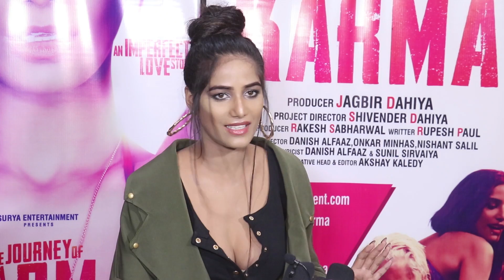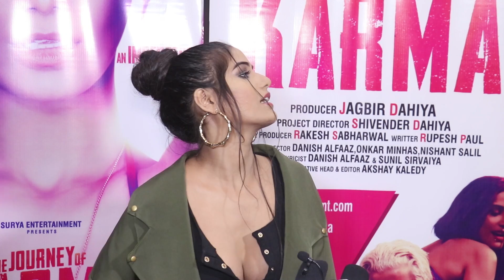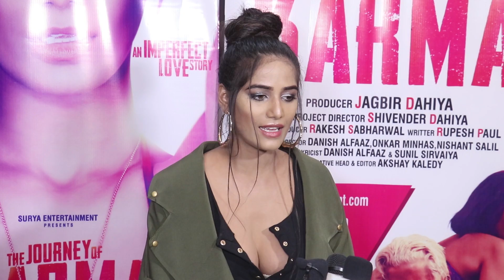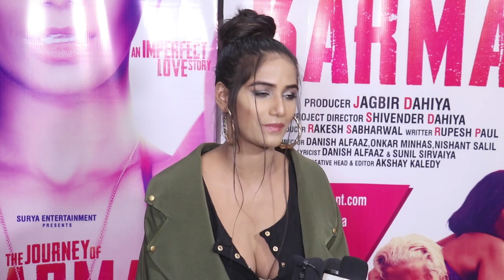p00nam panday's Shoking Support For Tanushree Dutta